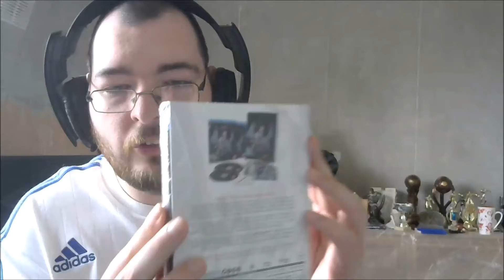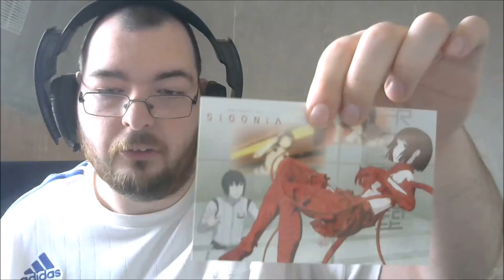Knights Of Sidonia | Review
In this video I unbox an Anime Knights of Sidonia the deluxe edition and give you my thoughts on it

Buy product here

Intro music Alex Walker - song - Faded